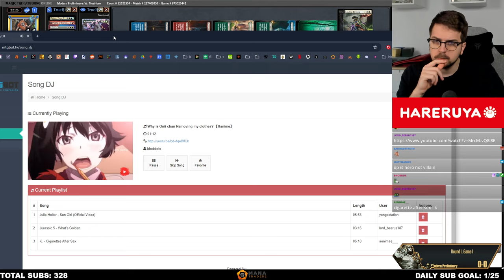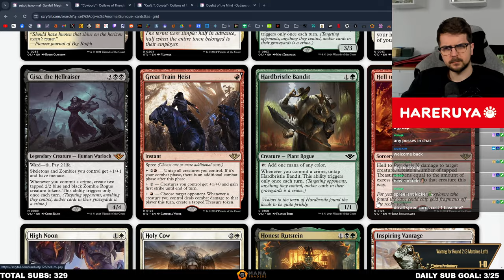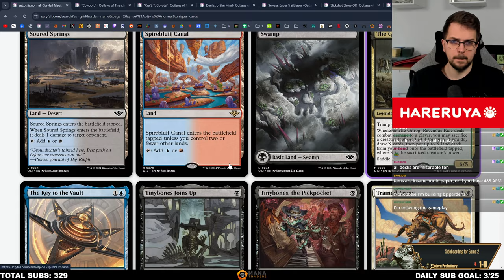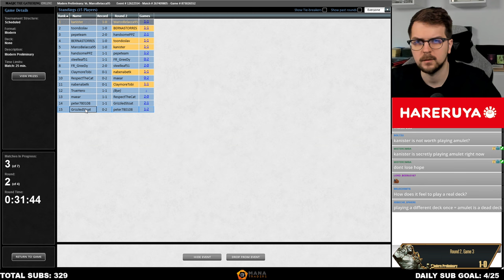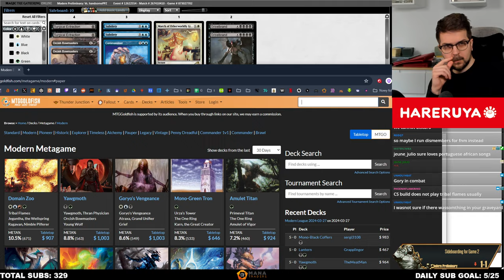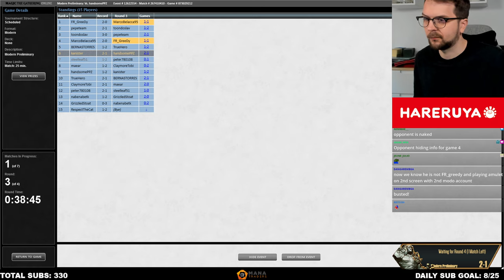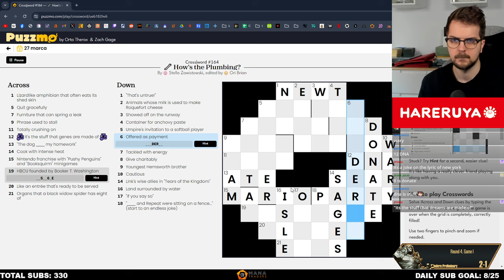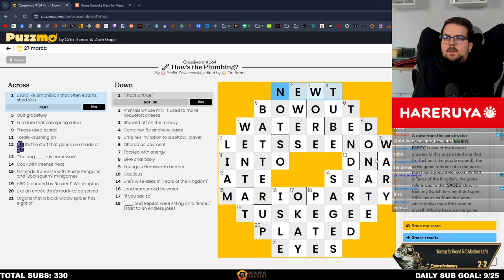[27/03/24] Esper Goryo Prelim